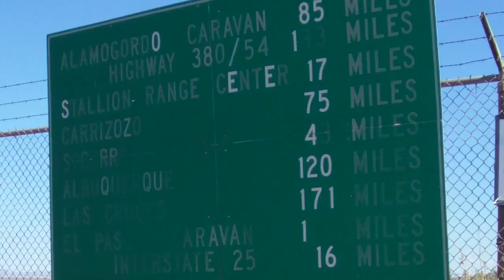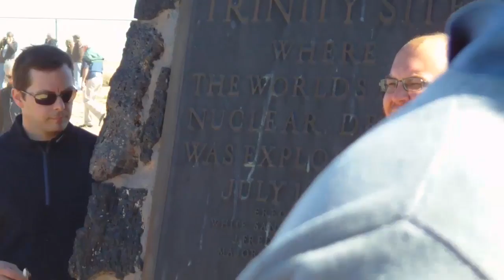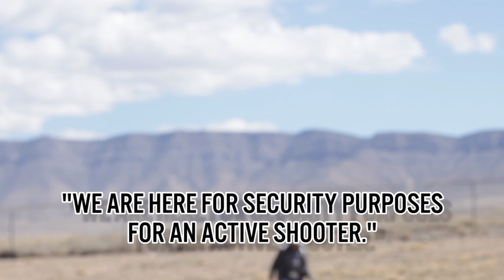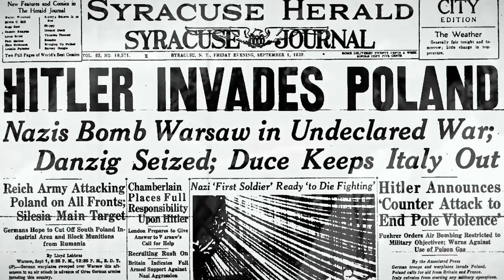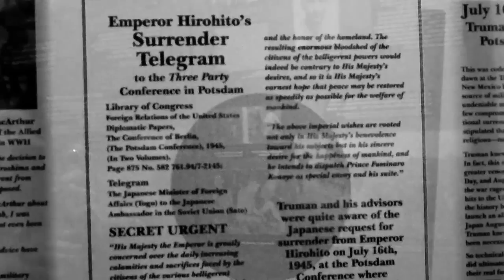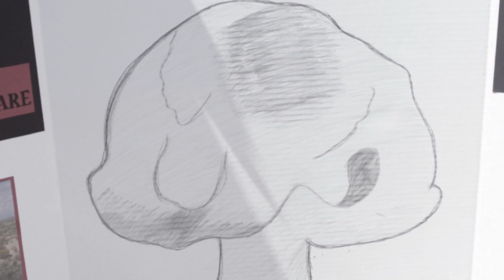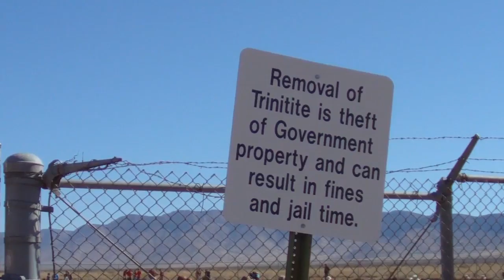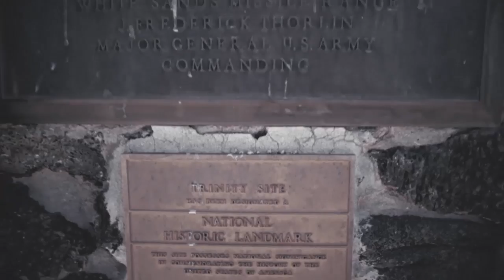Visiting the Site of the First Atomic Bomb at Gunpoint